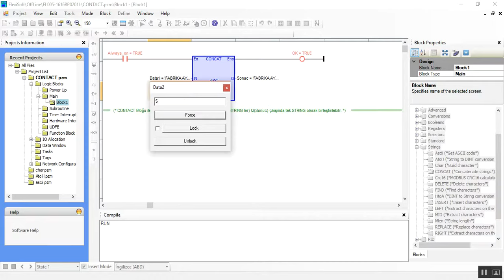String - CONTACT (İki farklı String datayı birleştirme)